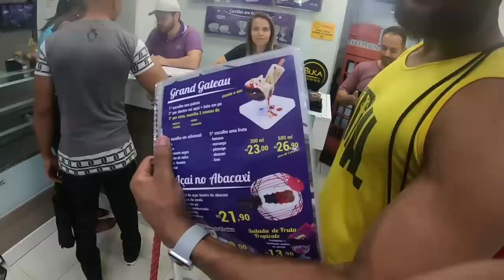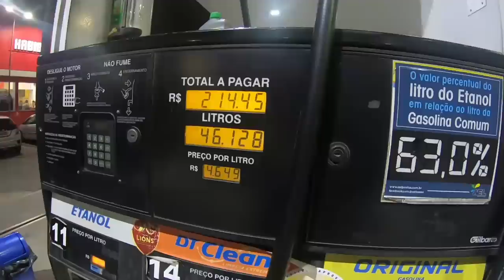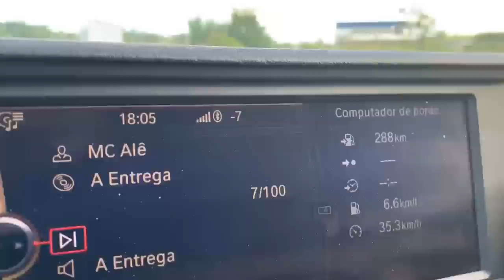GASTEI 2 TANQUES DE GASOLINA I BMW Z4